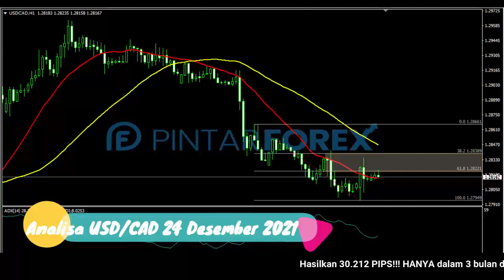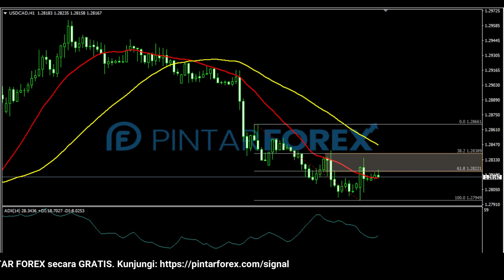🔴 LIVE: Analisa Forex Hari Ini 24 Desember 2021 Waspadai USD-CAD Berpotensi Akan Bergerak Rebound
"Analisa Forex Hari Ini 24 Desember 2021 Waspadai USD-CAD Berpotensi Akan Bergerak Rebound